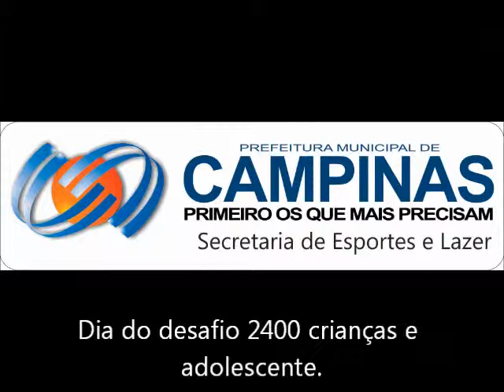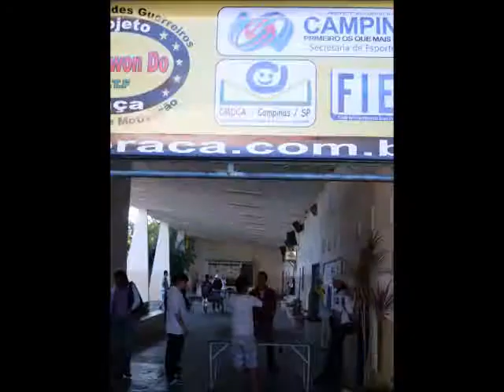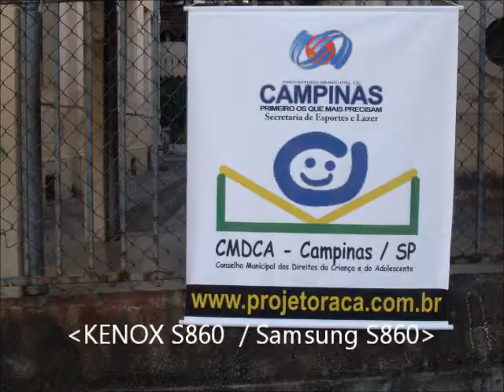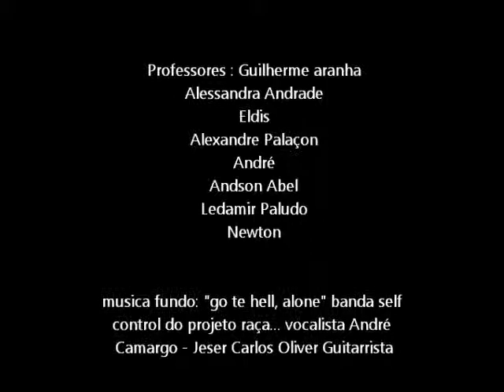virada esportiva 2011.wmv